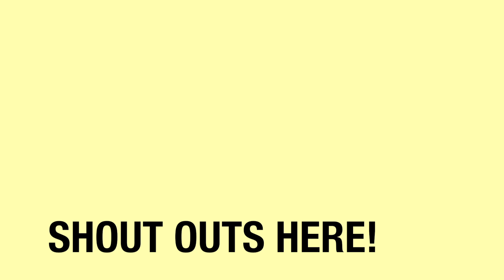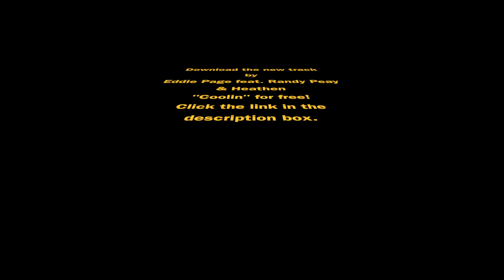Randy Peay ft G2 Duly "Kicks" Music Video